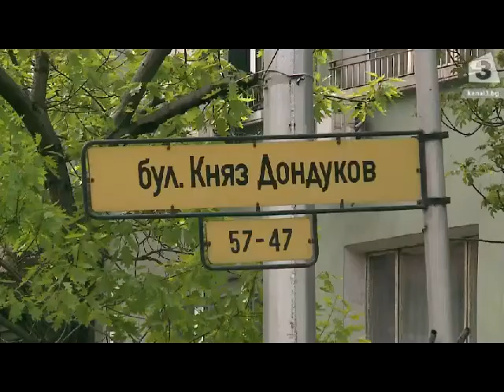Нова тапа в движението се очаква да се образува в центъра на София